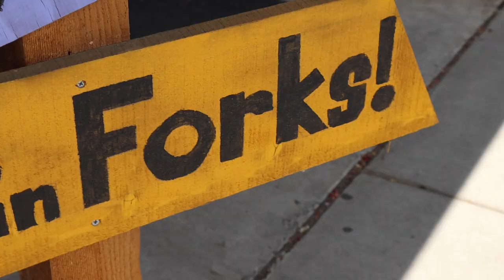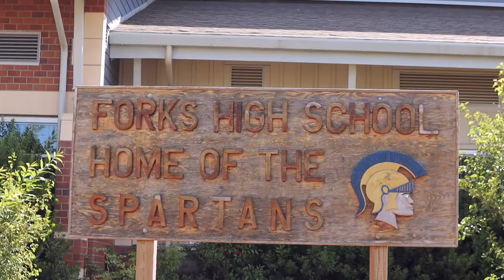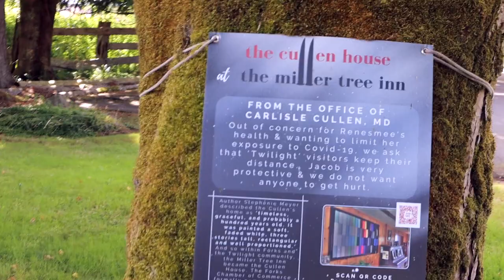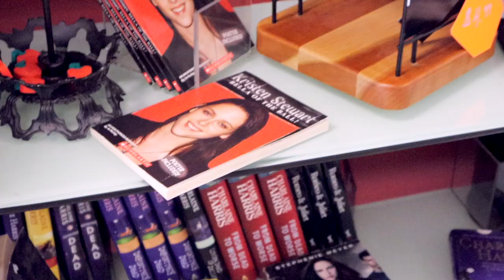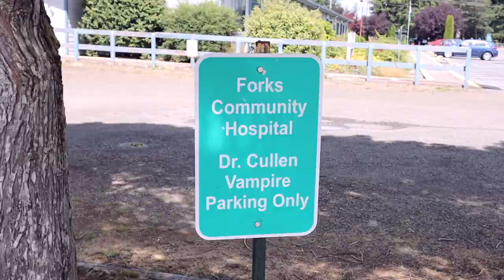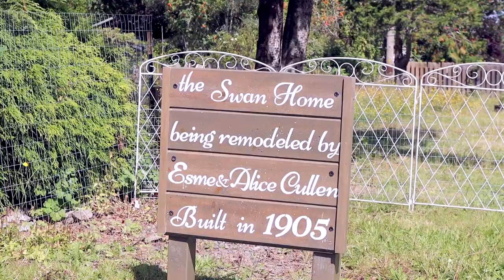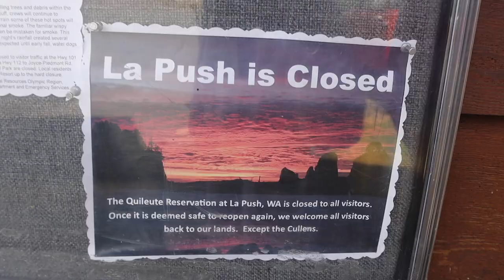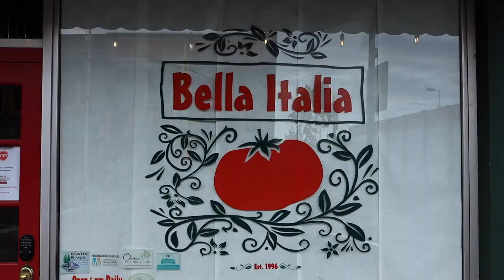tour de crepúsculo *y sus mentiras* en forks 2020